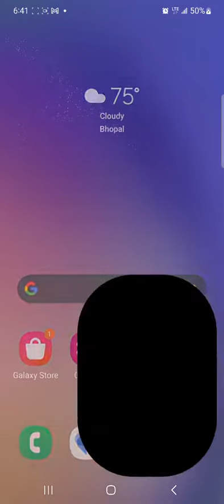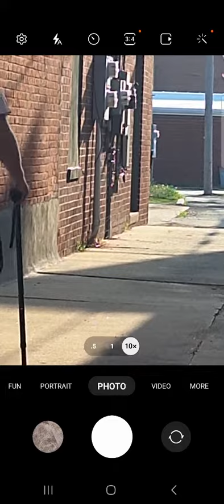1 coffin 1 body how many urns full 🤔 how many death certificates 🤔 how much per rererererereWARD 🤔🤪😜